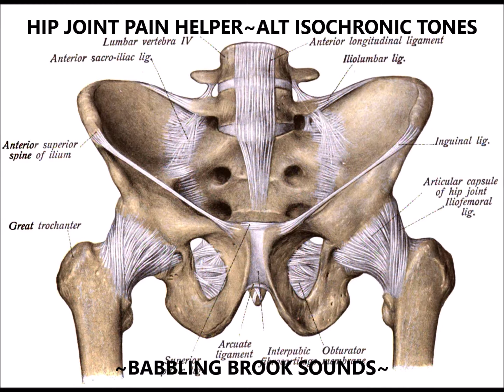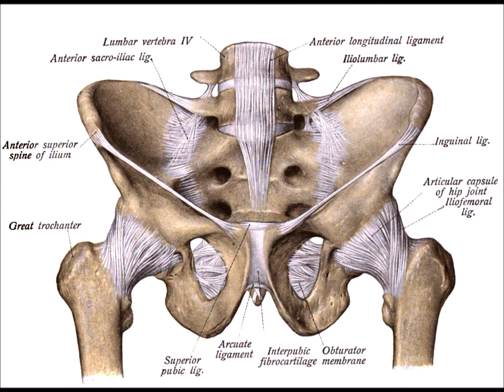Hip Joint Pain Helper~Alt Isochronic Tones~Babbling Brook Sounds~Quick Fix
No Headphones Needed!
What is Brainwave Entrainment?

IMPORTANT!
If you're suffering from any kind of "serious" medical condition, brain disorder like epilepsy, have a pacemaker, seizures or are pregnant you should not use or listen to any type of monaural, binaural, or isochronic tones. Do not operate heavy equipment or operate a car, or perform any act requiring concentration when listening to tones. Always consult  a medical professional about usage and any questions you might have.. Alternative healthcare is not always the way to go, for some illnesses you really need professional healthcare.
NOTE: This video and audio *is not* a substitute for Medical Treatment by a Physician. Always seek Medical Advice from your Doctor or healthcare professional.

Tones:
432       Hz  ➤ Base Frequency
2.5        Hz  ➤ Used for pain relief, relaxation
20         Hz  ➤ Commonly used "cure-all" Rife Frequency for fatigue,
                          and energize. Causes distress during labor.
787       Hz  ➤ Commonly used "cure-all" Rife frequency
807       Hz  ➤ Used on hip pain
880       Hz  ➤  Commonly used "cure-all" Rife frequency

Video Credit:

An anatomical illustration from the 1909 American edition of Sobotta's Atlas and Text-book of Human Anatomy with English terminology

Audio Credits:

All Monaural,  Binaural and Isochronic Tone audio compositions are the creation of G.L. Whitten and all rights- copyrights are reserved. The video contains embedded identification for the audio rights, so please do not try and reuse without authorization. We do our best ro prevent any misuse of copyrighted material and to follow all creative commons rules. If ;you believe you have an issue please contact the individual listed at the email address at the bottom of the page, and hopefully we can come to an amiable conclusion.